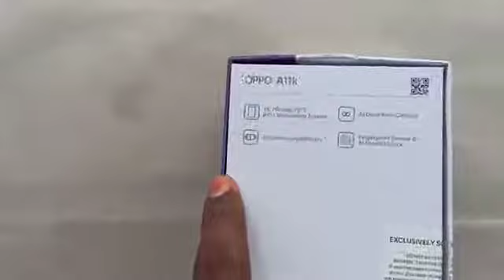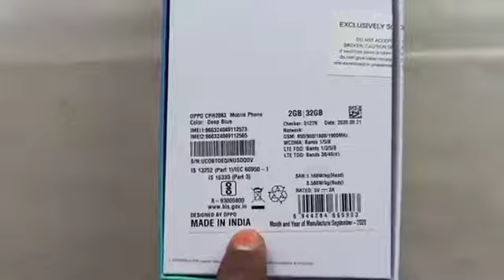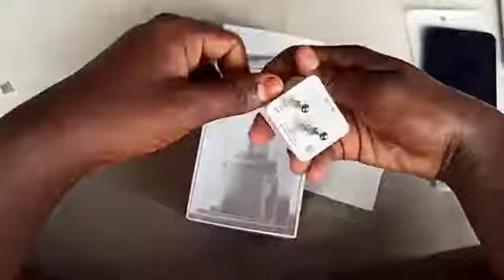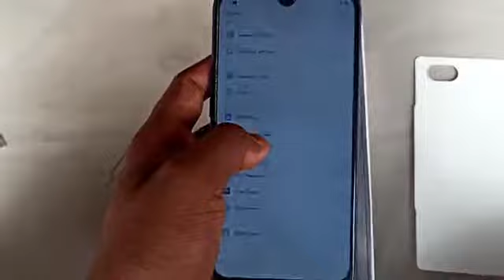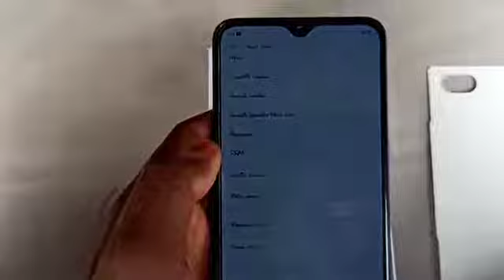Oppo A11K unboxing in telugu || oppo A11k specifications and price & review